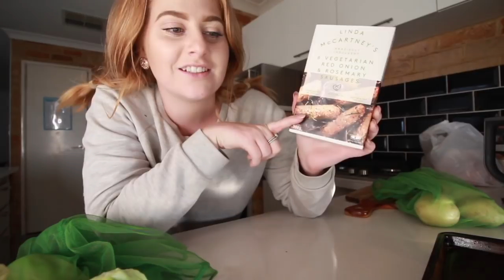THIS IS MUMLIFE | MINI RANDOM Q&A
Well we all know how mum life can be sometimes. Lately Frederick has been going through some changes and being a huge fussy eater. We decided to do mini Q&A and get our subscribers to ask us some questions.

Warnbro WA
Australia 6169